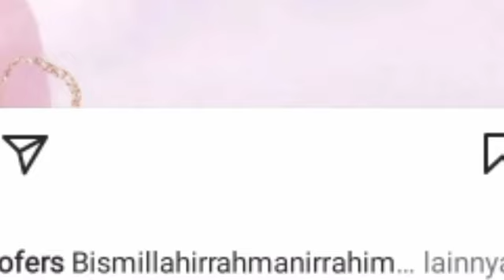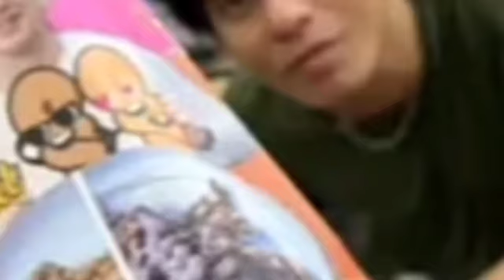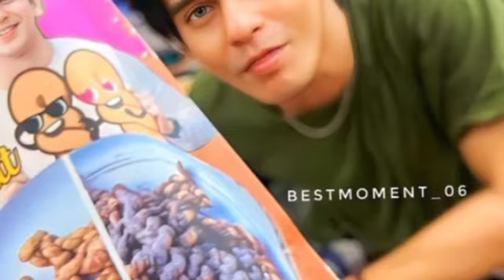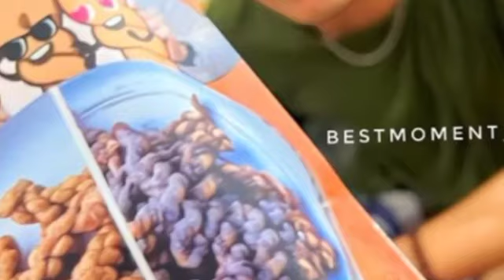SUDAH ADA TITIK TERANG NIH HAIZOF SEPAKET LAGI😐😐